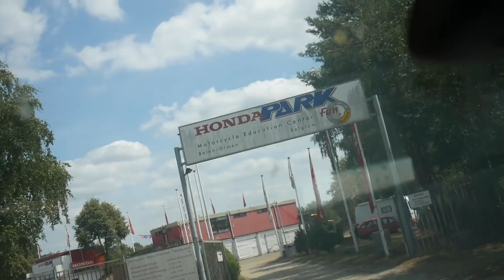RIDING MY NEW KTM 250SX 2019 (VLOG 76)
In this video kelton gwyther goes to honda park mx tarck and rides his new ktm 250sx 2019 .